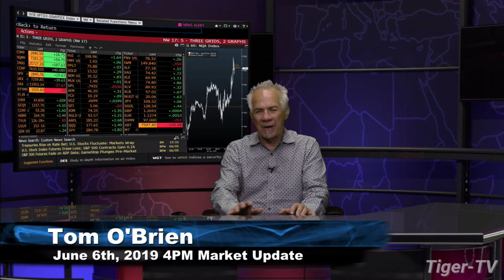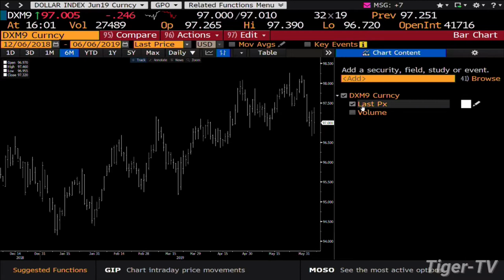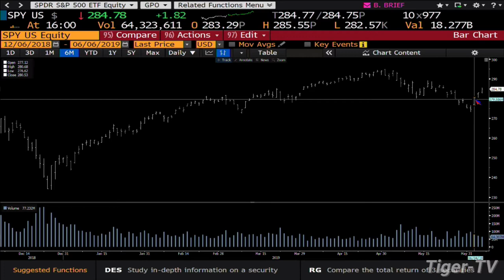June 6th, 4PM ET Market Update with Tom O'Brien on TFNN